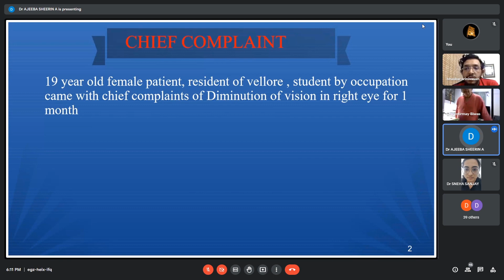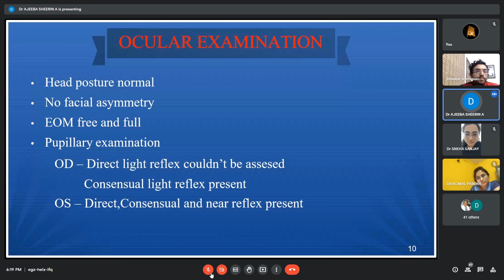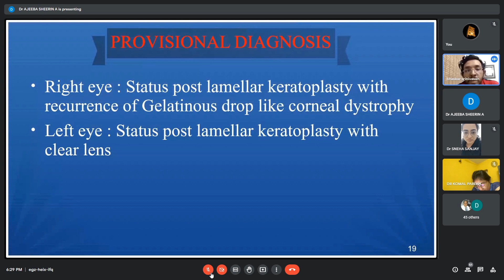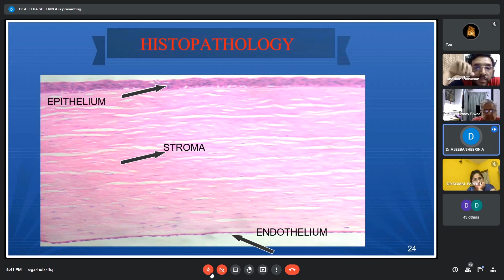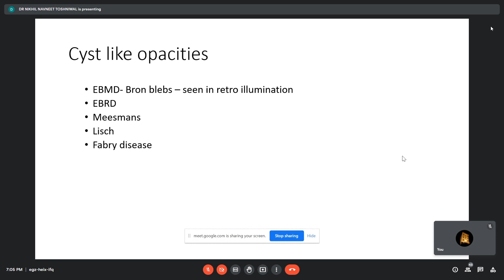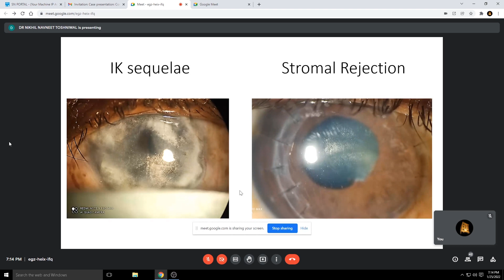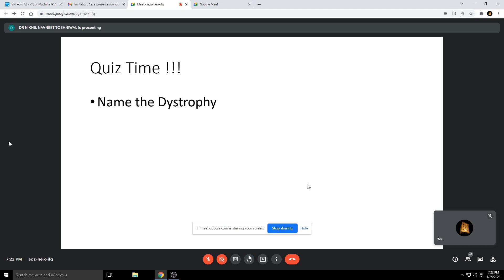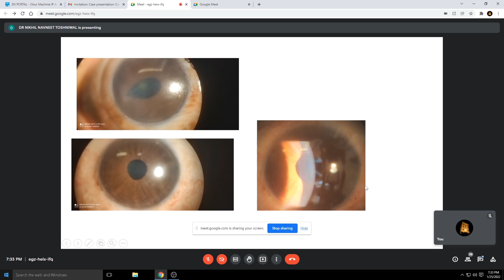Case Presentation, Dr A. Ajeeba Sheerin, 25 Jan, 2022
Topic: Case Presentation
Presenter: Dr. A. Ajeeba Sheerin
Moderator: Dr. Bhaskar Srinivasan